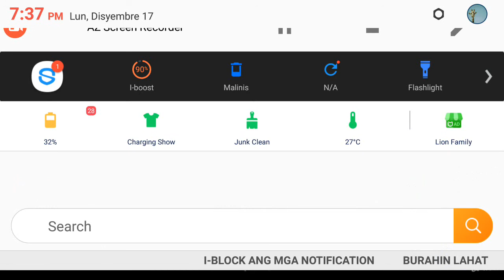GTA SA Android: Nissan Silvia Mod (CLEO Mod Master) (With Sounds)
(Don't take my video down!!)